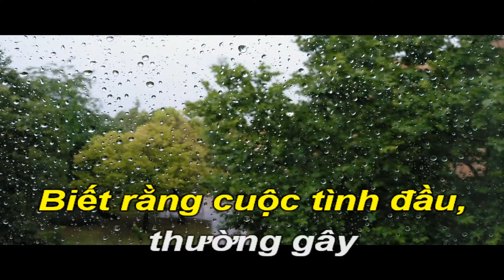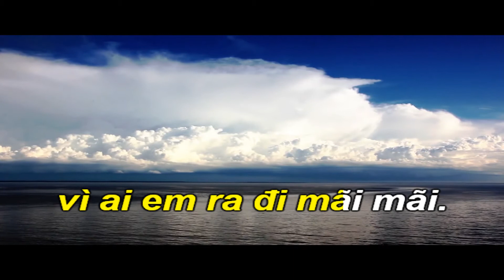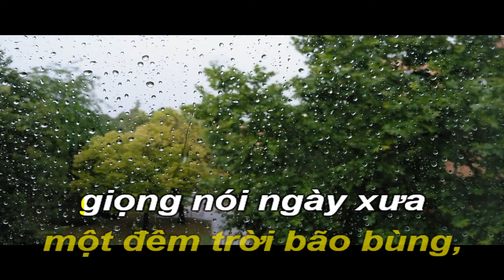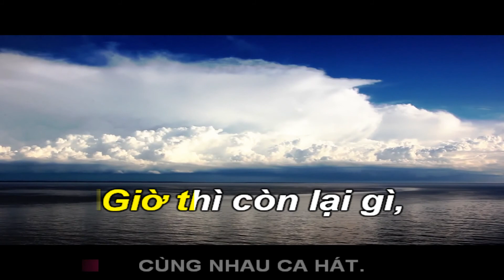Tình Chết Theo Mùa Đông-Karaoke Hòa Tấu-Am-SlowRock6/8-T112-Quốc Hiệp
LAM PHƯƠNG (sinh 20 tháng 3 năm 1937) là một nhạc sĩ tiêu biểu của nền tân nhạc với hơn 150 tác phẩm.
LAM PHƯƠNG tên thật là Lâm Đình Phùng, sinh ra ở làng Vĩnh Thanh Vân, quận Châu Thành, tỉnh Rạch Giá (hiện nay là phường Vĩnh Thanh Vân, thành phố Rạch Giá, tỉnh Kiên Giang).